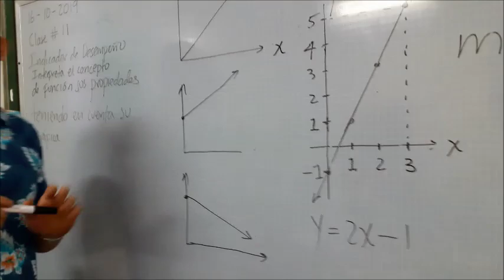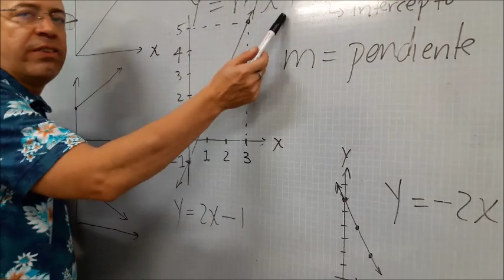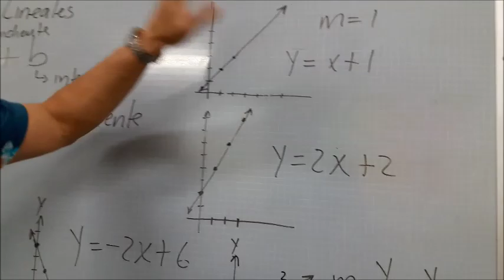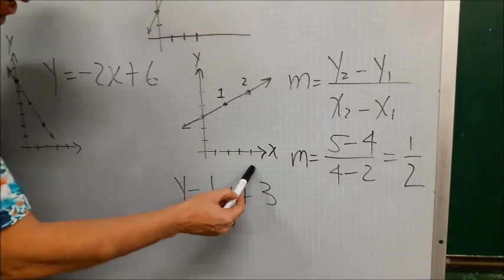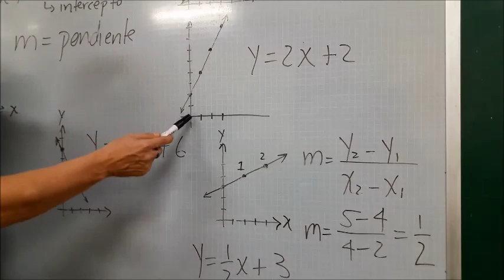MODELANDO FUNCIONES LINEALES A PARTIR DE SU GRÁFICA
MODELOS DE FUNCIONES LINEALES A PARTIR DE SU GRÁFICA